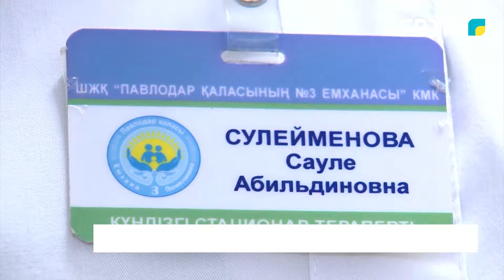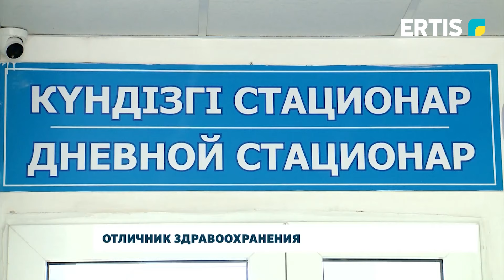Отличник здравоохранения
Врач, который лечил каждого из нас и который в себе совмещает знания специалистов разных профилей – это терапевт. О павлодарском терапевте со званием отличника здравоохранения расскажет наш корреспондент.